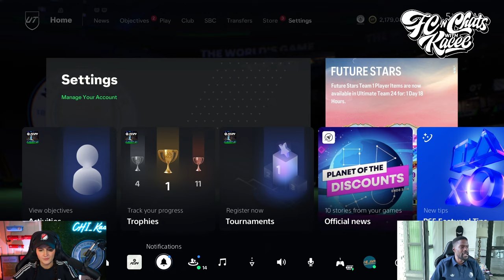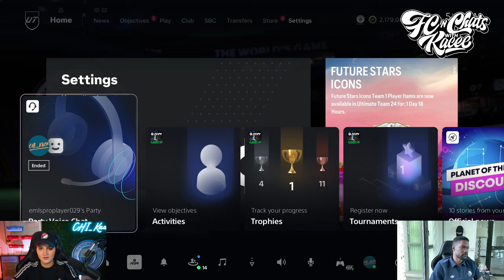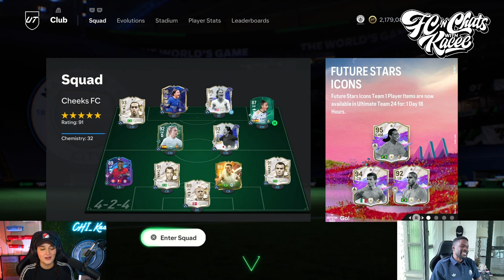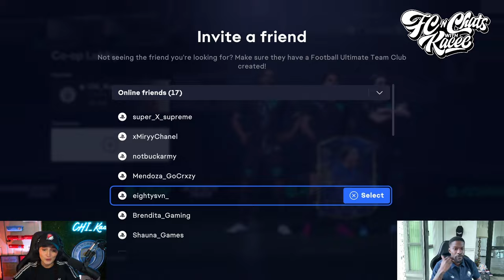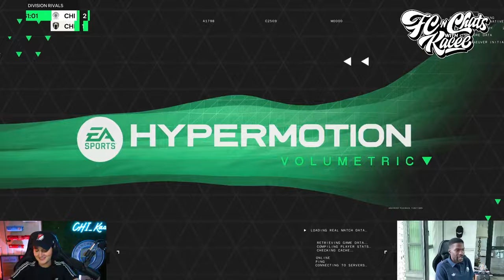FC n Chats Episode 4 - Tosaint Ricketts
Tune in for the episode 4 of FC n Chats! Our special guest for this episode is Tosaint Ricketts! Tosaint aka EightySVN is the first former pro MLS player to compete in eMLS! Join us as we chat about his pro career and now pro gaming career!

Tune in live on Twitch next time